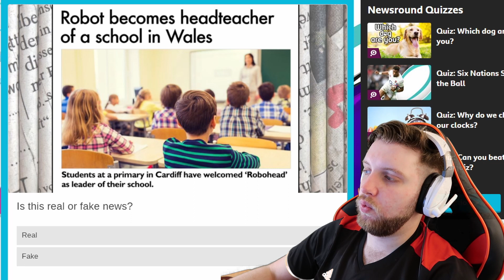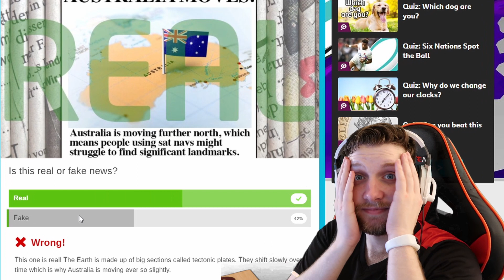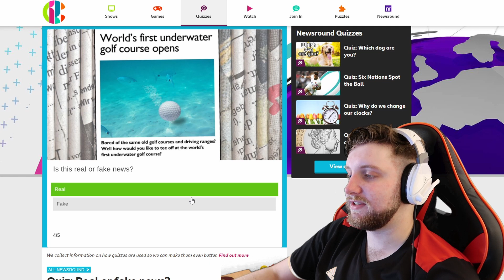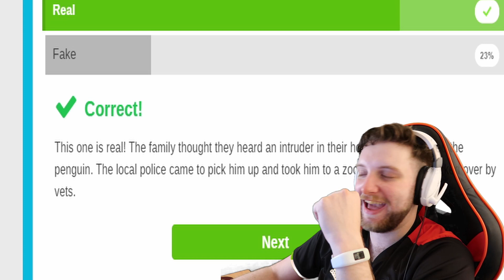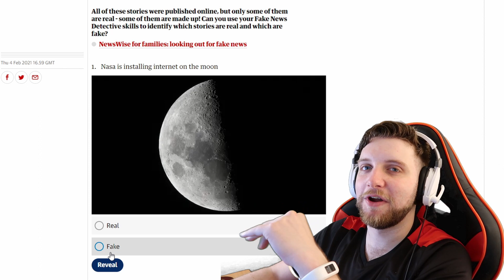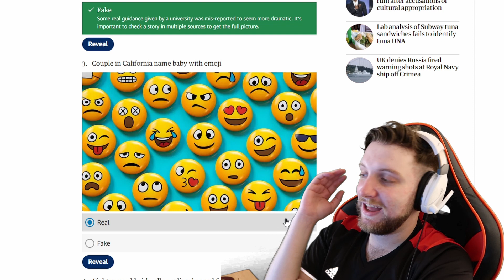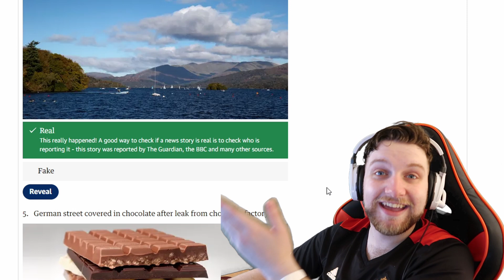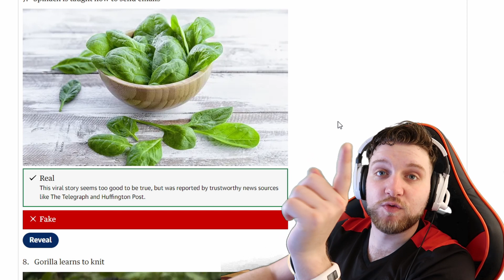The FUNNY Thing About FAKE NEWS….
👇CLICK SEE MORE👇

WOW, what a video!!

Today we take on the BIGGEST enemy on the GS Jonny channel... FAKE Vs REAL NEWS!

🐧LOOKING MORE❗❓

🎵🎵THANK YOU FOR ALL THE MUSIC!!! 🎵🎵